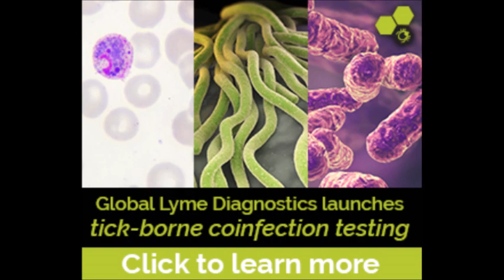Lassa fever with Dr Judy Stone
In this 2016 podcast interview, I talk to infectious disease physician, Dr Judy Stone about Lassa fever.

T-shirts, coffee mugs and other merchandise with a clean, computerized image of the three schistosomes. See more unique items with this design at Blood flukes in Black and White